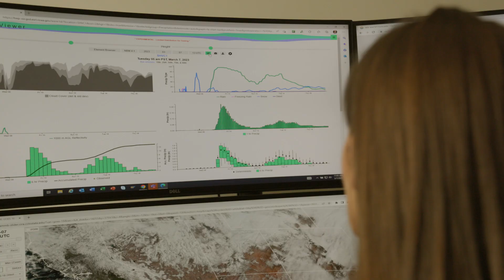The Weather Team that Helps Keep the Lights On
SCE’s meteorologists provide accurate forecasts and are critical to a reliable supply of power for customers.

When Harrison Prieto was growing up in southeastern Louisiana in the early 2000s, weather was a critical part of his life. A series of relentless tropical storms and hurricanes caused flooding, damage to homes, downed trees and power outages. Then came Hurricane Katrina.

“When Katrina hit in 2005, we stayed. And that was just such a formative experience because there’s the raw power of nature and then you watch so many people struggling and you think, ‘I need to figure out how this happened, what is making this happen and how we can improve on it?’” Prieto said.

Prieto brings a lifelong passion for meteorology to Southern California Edison, where, as one of the newest members of SCE’s growing Weather Services team, he is now dealing with an entirely different climate.

SCE meteorologist Harrison Prieto brings a wind range of experience to the Weather Services team, including serving as team captain of the 2021 Florida State University men's basketball team.

“The weather out here offers a whole new challenge for me, figuring out how the mountains are going to impact my weather forecast,” Prieto said. “And I’m learning snow level forecasting, which has been really interesting."

His timing couldn’t have been better. SCE meteorologists have been at the forefront of the company’s response to an unprecedented series of winter storms this year.

“The need for meteorologists to provide briefings and forecasts has been growing, not only because we have a growing population, but climate change is also making some of these storms even more severe than they were in the past,” said Paul Roller, SCE Weather Services senior manager. “When I first joined the company in 2008, we were only focused on forecasting temperatures for SCE’s energy procurement functions.”

Now the weather team produces a daily threat level matrix measuring from zero to five the likelihood of serious consequences from wind, heat, precipitation, thunderstorms and fire weather- Opens in new window in 19 separate regions of SCE’s service area.

A zero is a blue-sky day. A four or five means it’s time to activate an Incident Management Team to manage the event and consider prepositioning resources to respond to potential weather-related power outages.

“We talk with the meteorologists and we talk with our operations teams and we look at the areas that might be most impacted,” said Crystal Chambers, senior manager of SCE Business Resiliency. “We can't avoid every single power outage- Opens in new window, but we can make sure that we've got the people and resources in place to respond as quickly as possible and really cut down on those outage times and on the impacts to our customers.”

Jacqueline Bennett is a former television meteorologist who in 2022 joined an SCE weather team with a wide range of skills.

“We have people with different specialties. We have fire meteorologists, for example, people who specialize in hydrology, numerical weather prediction, which is computer modeling, and it all sort of meshes together,” Bennett said. “It's very important to protect not just our infrastructure, but our crews and the public. Weather is becoming ever changing, and it's going to become more extreme."

Roller manages one of the largest networks of private weather stations in the nation, connected to proprietary in-house computer forecasting models that allow SCE’s weather team to provide remarkably accurate forecasts.

“We proactively prepare for storms,” Roller said. “We're going to try to do our best to keep you safe and keep your power on.”